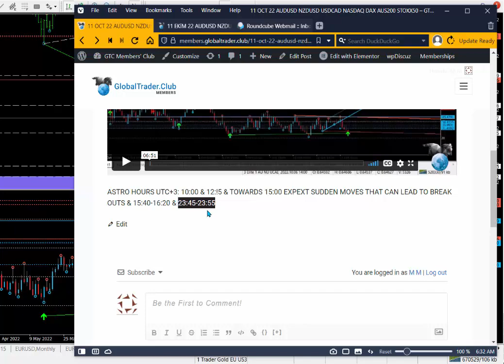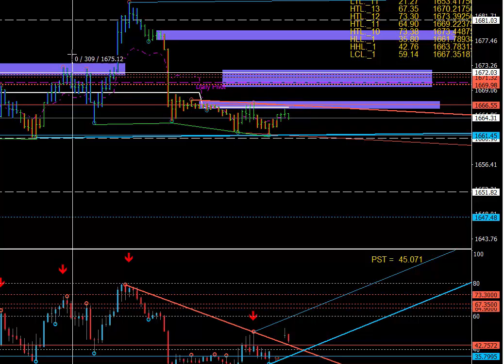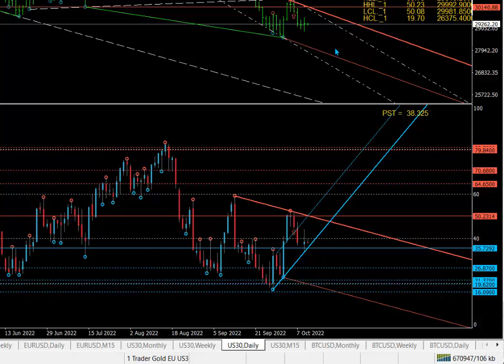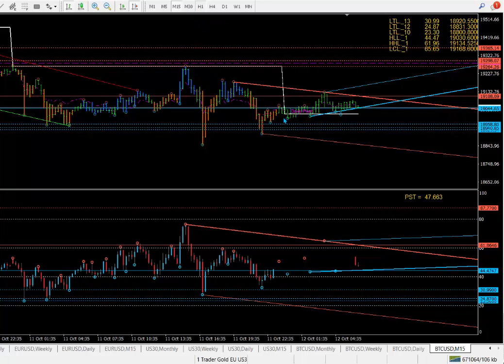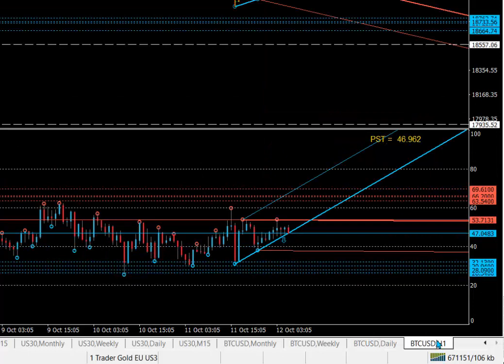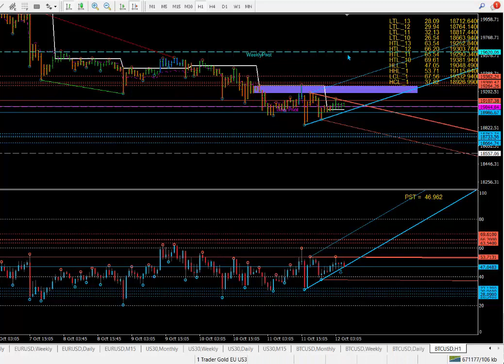12 OCT Market analysis - technical analysis & astrology. The best way to trade! Time & Price!